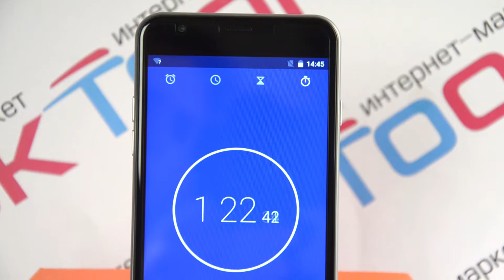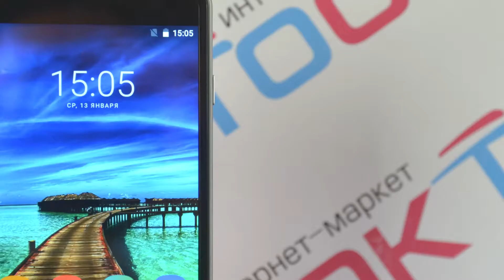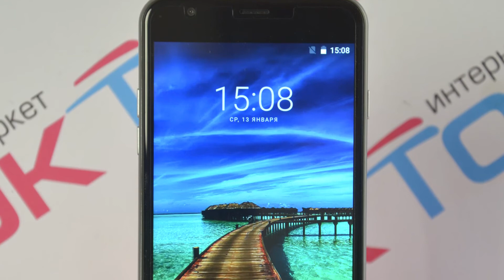Oukitel U7 Plus :: Для тех кто ценит качество за небольшие деньги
Oukitel U7 Plus - недорогой смартфон с очень высокой степенью защиты внутренних файлов. Без вашего отпечатка пальца уже никто не доберется до фотографий, документов, и так далее.